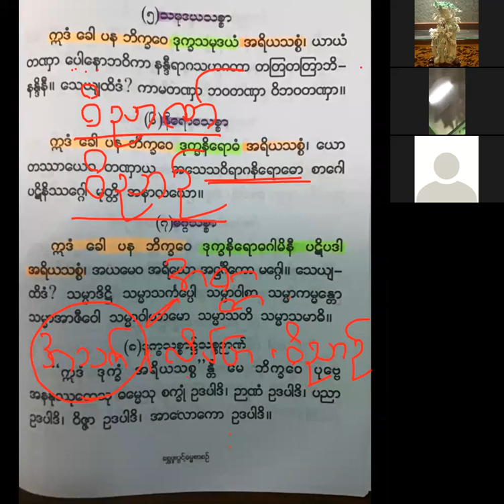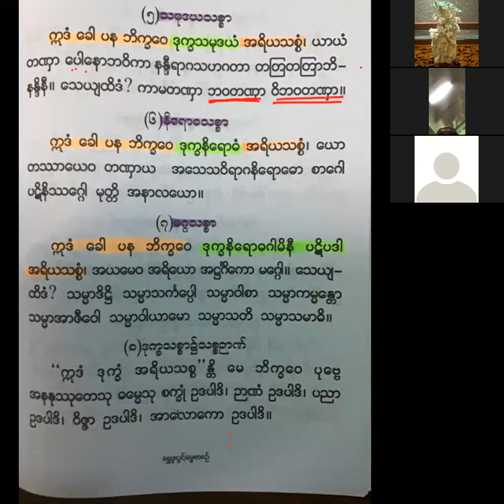21 9 21 (တြံေတးအရွင္ေလး ) ဓမၼစကၠပၸ၀တၱနသုတ္ ပါဠိျမန္မာျပန္ (ပဥၥမေန့)